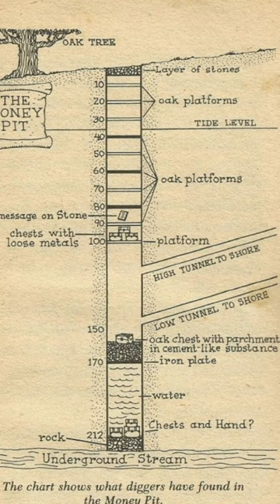The Oak Island Mystery ..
Qwikibits!
The Oak Island mystery has intrigued treasure hunters, historians, and adventurers for centuries. In 1795, Daniel McGinnis discovered a strange depression in the ground on Oak Island, Nova Scotia, sparking numerous excavations and the discovery of curious artifacts such as gold chain fragments, a stone slab with strange symbols, and parchment fragments. The most well-known discovery is the Money Pit, a deep hole that has never been fully explored. Despite centuries of searching, the mystery of Oak Island remains unsolved and numerous theories have been put forward. The legend of Oak Island continues to inspire adventurers today.